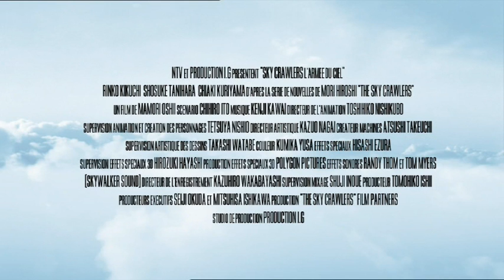Sky Crawlers - Bande Annonce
Bande Annonce de Sky Crawlers, par le réalisateur de Ghost in The Shell, disponible en DVD et Blu-Ray chez Wild Side Vidéo